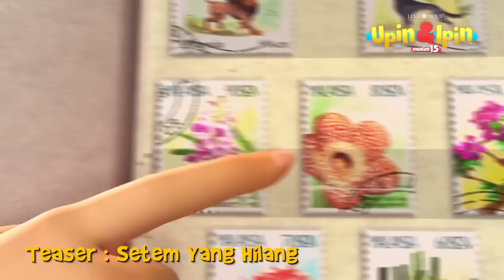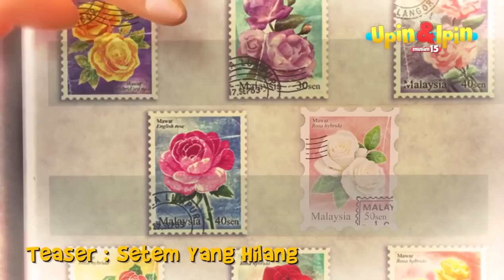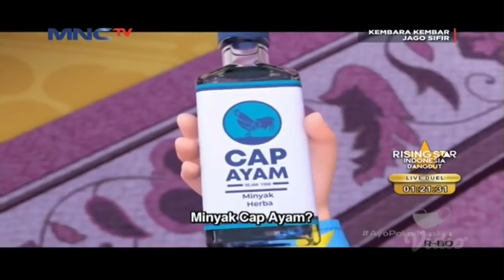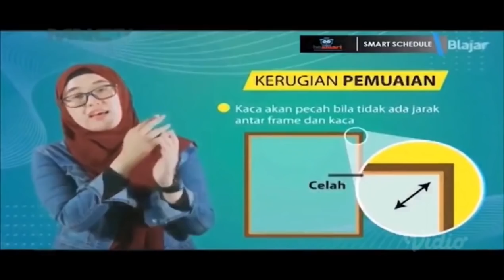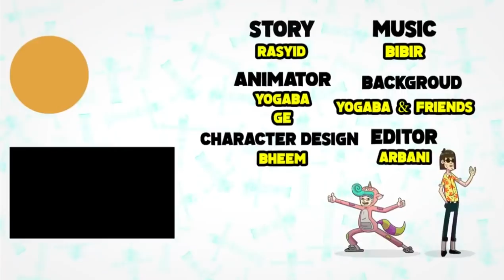Upin & Ipin : Musim 15 Misteri Tadika Mesra Part 16 | Kompilasi Upin Ipin 2021